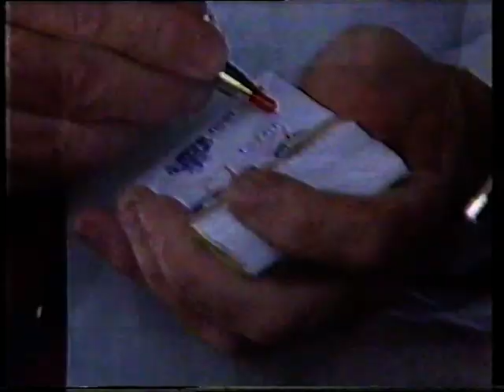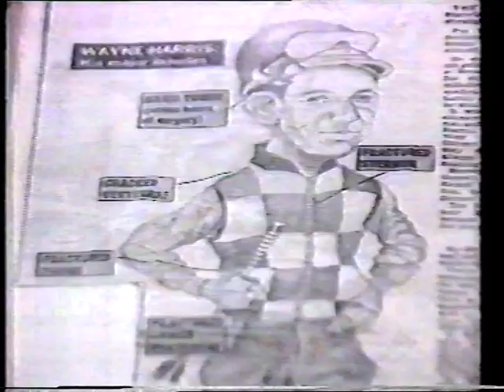Sat 28 April 1990